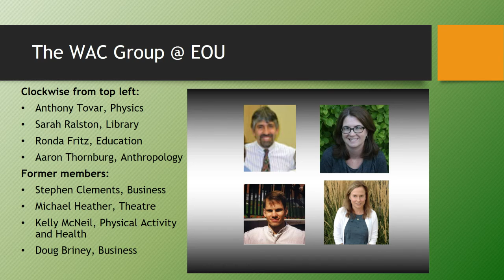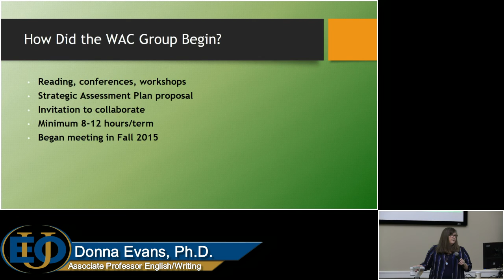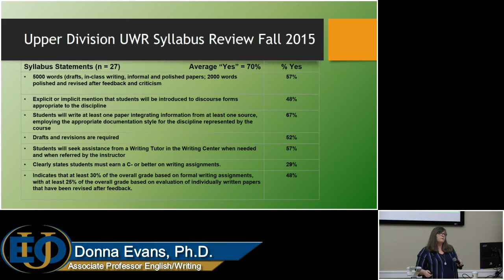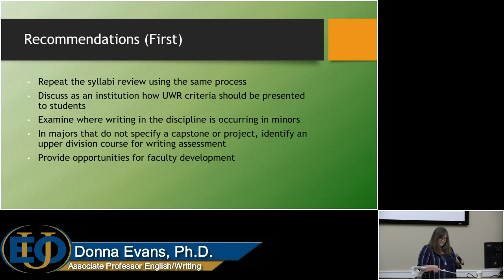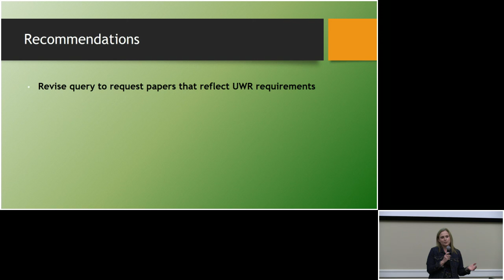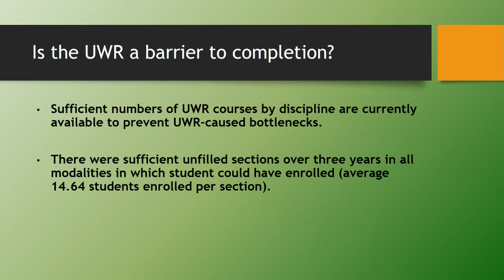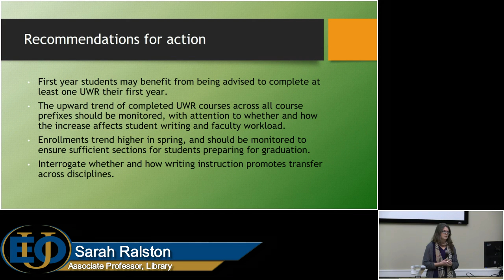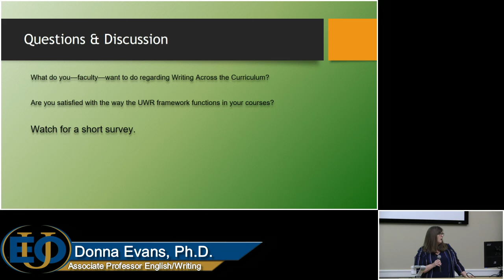Colloquium: Donna Evans- Writing at EOU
Donna Evans, from the English/Writing Department, presents an EOU Colloquium.